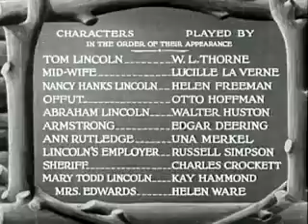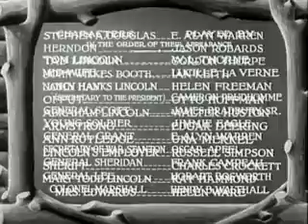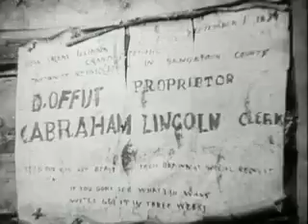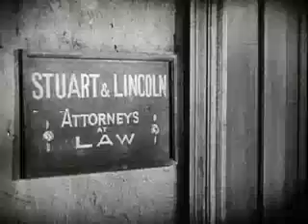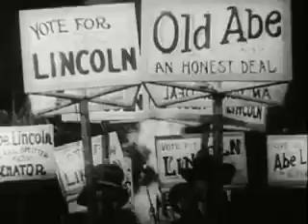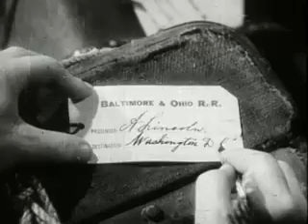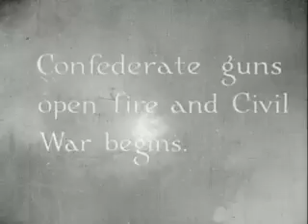Abraham Lincoln 1930 Biographical Film AKA D. W. Griffith's 'Abraham Lincoln'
Abraham Lincoln, also released under the title D. W. Griffith's 'Abraham Lincoln', is a (1930) biographical film about American president Abraham Lincoln directed by D. W. Griffith. It stars Walter Huston as Lincoln and Una Merkel, in her second speaking role, as Ann Rutledge. Her first speaking role was in a short film, Love's Old Sweet Song (1923 film) (1923) filmed in the Phonofilm sound-on-film process.
The script was co-written by Stephen Vincent Benét, author of the Civil War prose poem John Brown's Body (poem). This was the first of only two sound films made by Griffith. The film was not a hit at the time, but in recent years it has come to be regarded as one of the definitive films on Lincoln.
The first act of the film covers Lincoln's early life as a storekeeper and rail-splitter in New Salem and his early romance with Ann Rutledge, and his early years as a lawyer and his courtship and marriage to Mary Todd in Springfield. The majority of the film deals with Lincoln's presidency during the Civil War and culminates with Lee's surrender and Lincoln's assassination at Ford's Theatre.
The film covers some little known aspects of Lincoln's early life, such as his romance with Ann Rutledge, his depression and feared suicidal tendencies after her death, and his unexplained breaking off of his engagement with Mary Todd (although the film surmises that this was due to unresolved feelings over Ann Rutledge and adds a dramatic scene where Lincoln stands Mary up on their scheduled wedding day, which never happened).
While the early scenes of Lincoln's life are remarkably accurate, much of the later scenes contain historical inaccuracies. The famous Lincoln-Douglas debates, in addition to the historically accurate topic of the extension of slavery, have been turned into an argument about secession. Lincoln was famously an underdog for the Republican Presidential nomination in 1860; in the film it is suggested he is the sole nominee as a result of the Lincoln-Douglas debates. The outbreak of the War seems to be the North firing on Charleston from Fort Sumter, rather than the other way around. Also, early in hostilities, General Winfield Scott is depicted as being overconfident of a quick victory (and something of a buffoon), when in reality he was one of the voices in the minority claiming the war would be long, costly, and bloody. He would also have been taller than Lincoln at 6'5". Finally, in the climax of the film, Lincoln delivers a conflation of famous words from the Gettysburg Address and Lincoln's second inaugural address at Ford's Theatre on April 14, 1865 - just moments before being assassinated. This was Griffith's second portrayal of Lincoln's assassination, the first being in The Birth of a Nation.
Years later, Abraham Lincoln was included as one of the choices in the book The Fifty Worst Films of All Time.